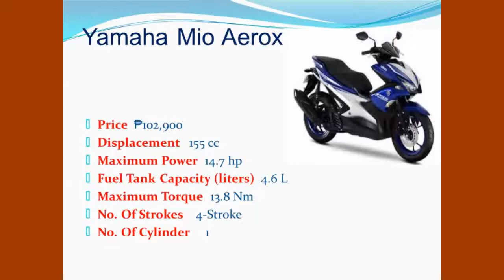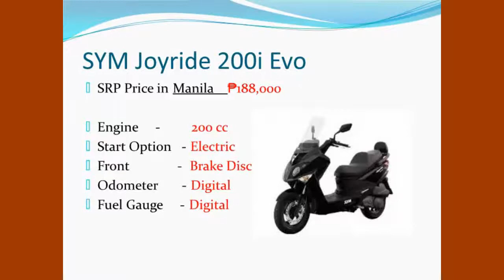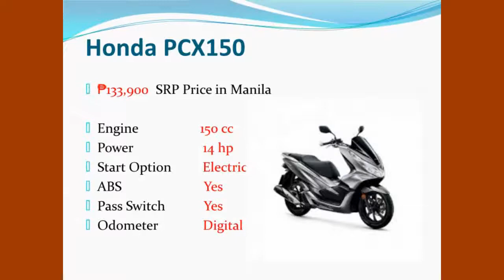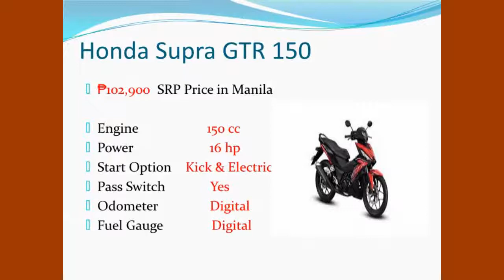MOTORS AND SCOOTERS PRICE AND SPECS LATEST IN MANILA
LATEST price of motors and scooters based on manila prices